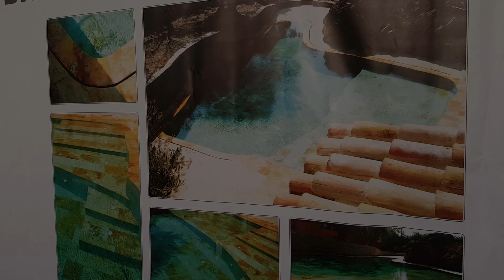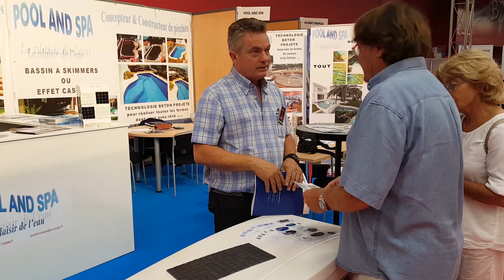►Pool & Spa, des piscines de fabrication professionnelle pour le public - Le Journal Catalan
Propos recueillis par Jean-Michel Martinez pour TVCAT.

Le Journal Catalan est le premier journal gratuit d'informations des Pyrénées-Orientales. Il est disponible en version papier, distribué gratuitement sur Perpignan et sa région, sur le et sur Faceboook